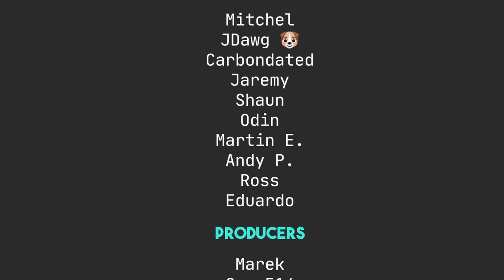Ubuntu Is Boring...But That's Okay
Today I talk about Ubuntu and its lack of innovation. Ubuntu is boring, but for most people, that's exactly what they want.

Robert M.

Syd A.

Maeglin, Jackson Knife and Tool, Steve A, CyberGuyLinux, Garrick, Samuel, KB, TGB

Mitchel, Joris AKA JDawg, carnondated, Shaun, Jeremy, Odin, Martin, Andy P., Ross, Eduardo S.